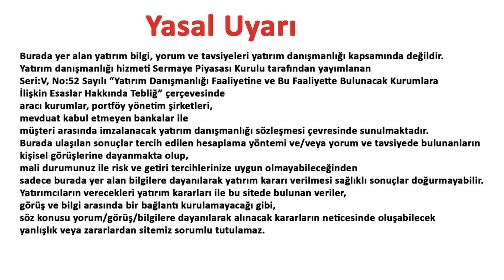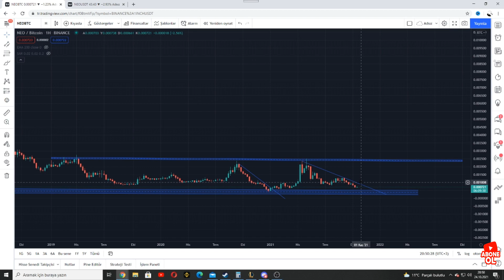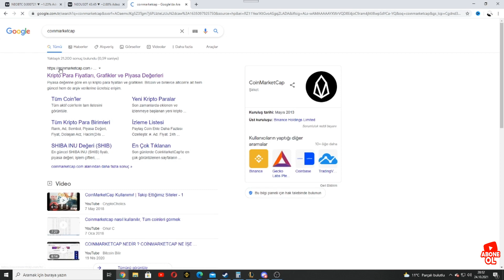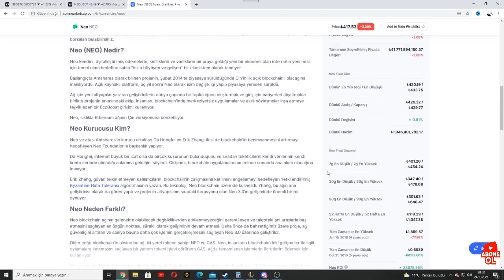NEO PUMP HAZIRLIGINDAMI! BTC BAZLI %150 YÜKSELİŞ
Bu videomda sizlere NEO coin analizi paylastım ıyı seyırler dılerım